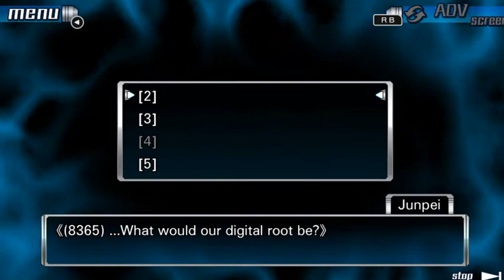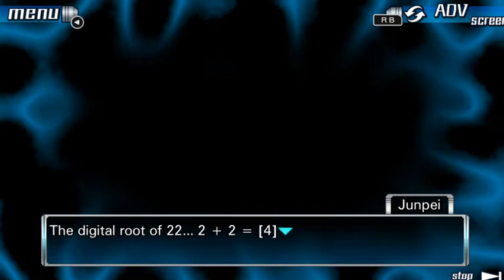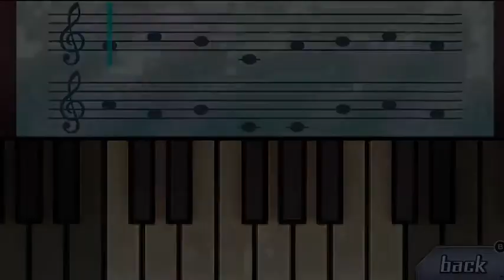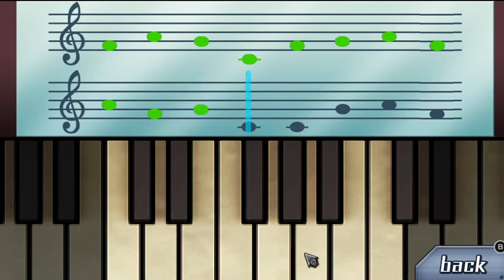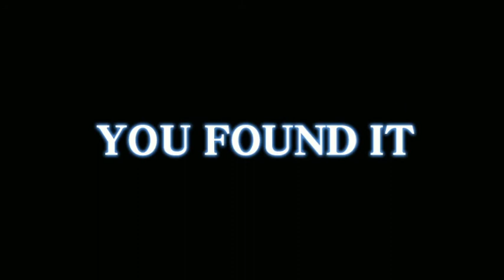9 Hours 9 Persons 9 Doors Episode16 new path